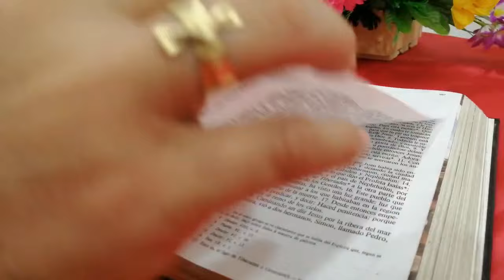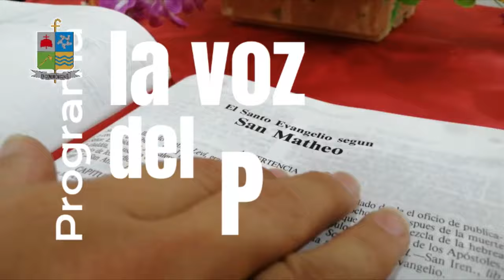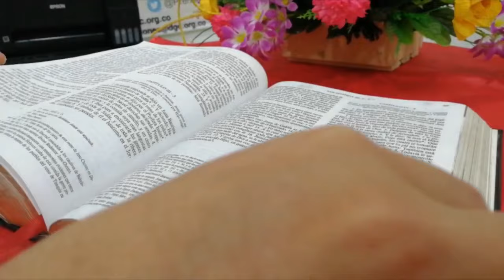La Voz del Pastor - Mons. José Figueroa G. - Domingo de Pentecostés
Lectura del santo evangelio según san Juan (20,19-23):

AL anochecer de aquel día, el primero de la semana, estaban los discípulos en una casa, con las puertas cerradas por miedo a los judíos. Y en esto entró Jesús, se puso en medio y les dijo:
Y, diciendo esto, les enseñó las manos y el costado. Y los discípulos se llenaron de alegría al ver al Señor. Jesús repitió:
«Paz a vosotros. Como el Padre me ha enviado, así también os envío yo».
Y, dicho esto, sopló sobre ellos y les dijo:
«Recibid el Espíritu Santo; a quienes les perdonéis los pecados, les quedan perdonados; a quienes se los retengáis, les quedan retenidos».